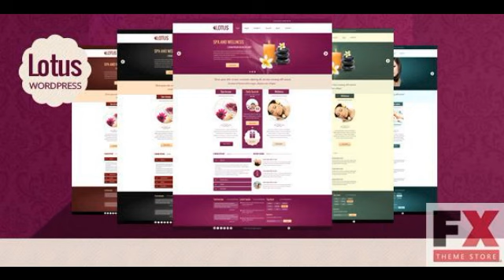Preview Lotus Multipurpose WordPress Theme Retail - WordPress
Lotus is a modern and stylish Wordpress Theme. Itâ€™s fully responsive and optimized for tablet and any others mobile screen. Lotus will also give you a great po...

      , Columns
         : 4+

      , Compatible With
         : Bootstrap 2.3.x